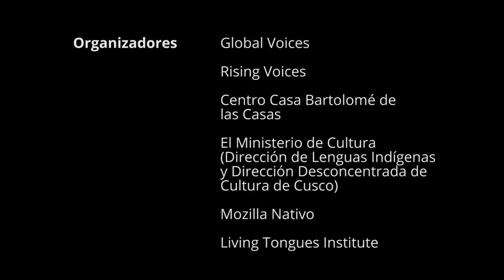Leonilda Humpiri Puma - Quechua (version Castellano)